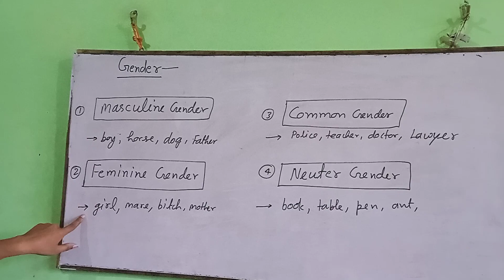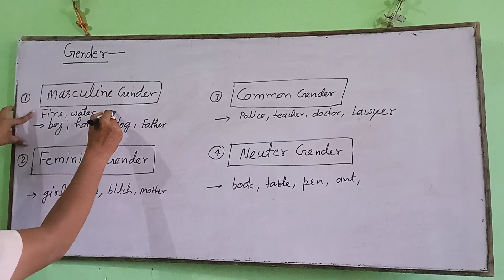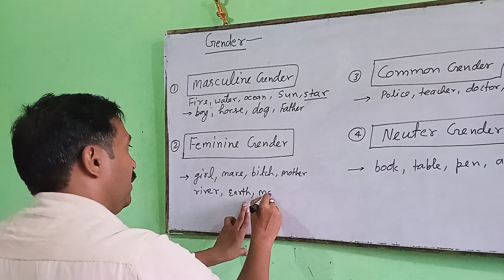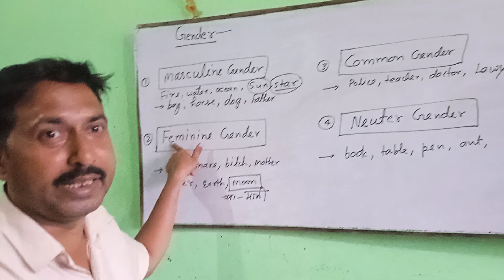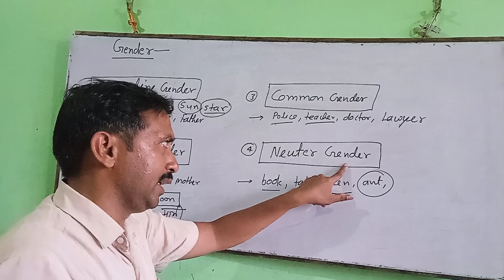Gender, Super Mind classes, Ramesh Mishra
Gender
Super Mind classes
Ramesh Mishra
Masculine gender
Feminine gender
Neuter gender
Common gender